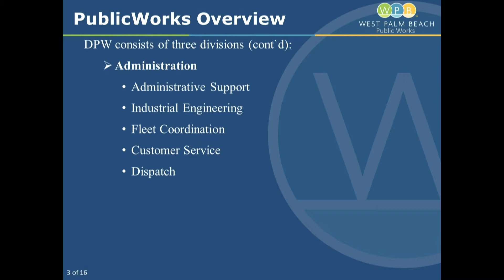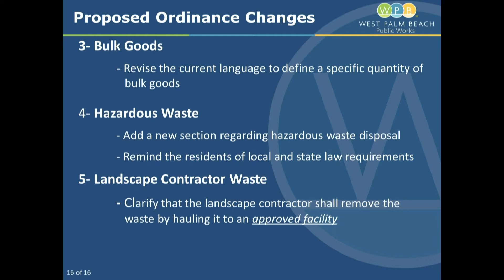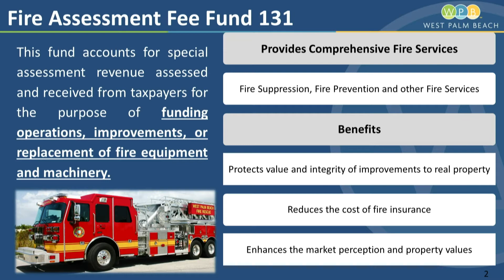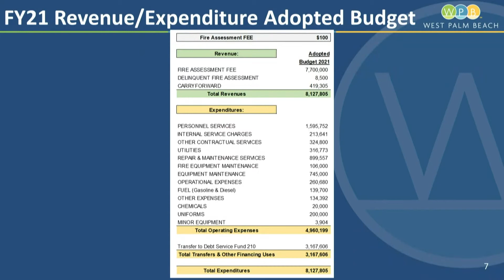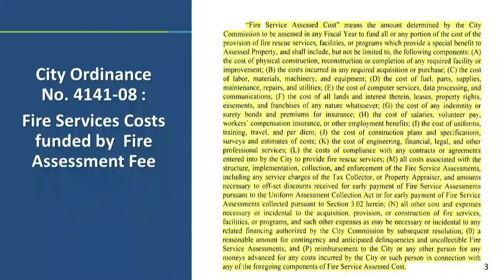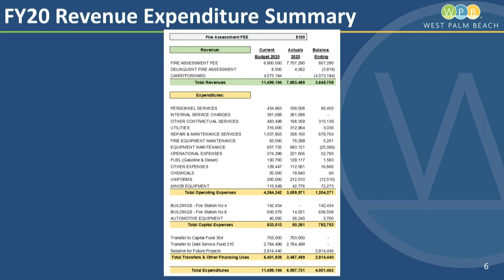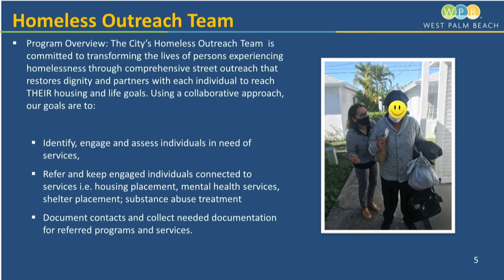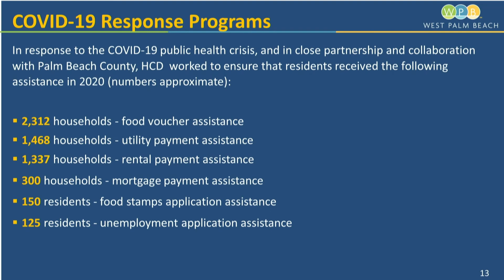011921WorkSession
January 19, 2021 Work Session